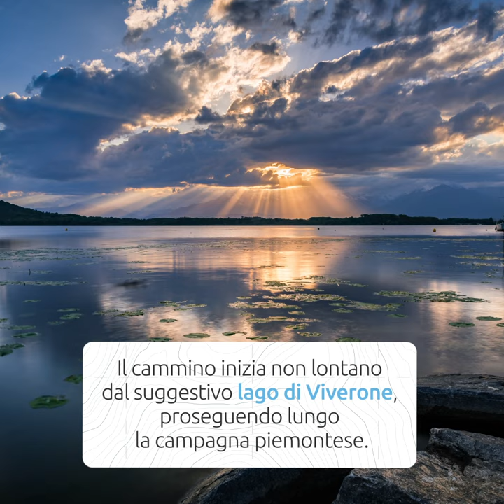La RoadToRome2021 prosegue!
I pellegrini partiti da Viverone sono passati attraverso Santhià per poi fare tappa a Vercelli. Luoghi di grande interesse anche per noi di Snam: nel corso dei lavori sul tratto della nostra rete che collega Vercelli e Cavaglià furono infatti ritrovati i resti di un’antica domus romana risalente al I secolo d.C.